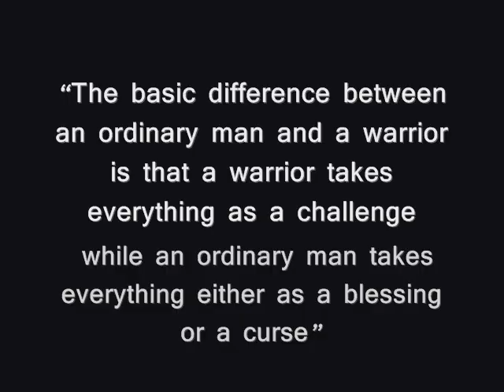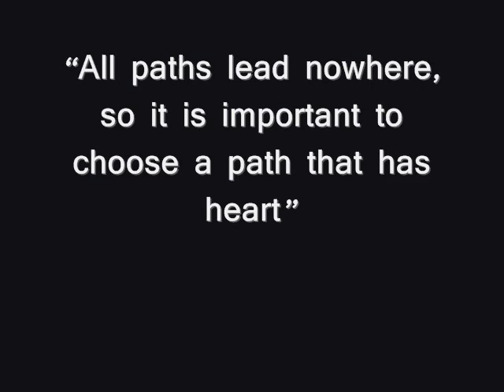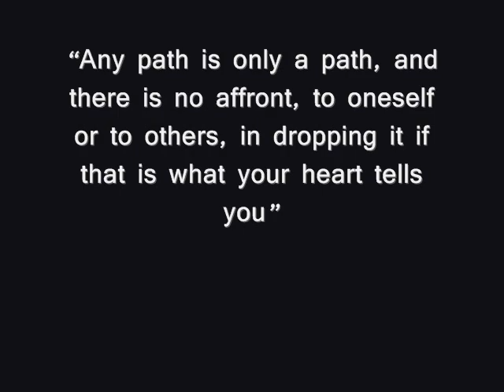Quotes Of Carlos Casteneda